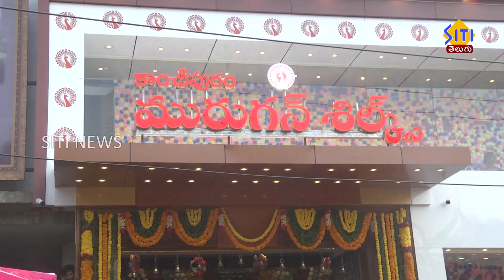గుంటూరులో సందడి చేసిన సినీ నటి అనుపమ పరమేశ్వరన్